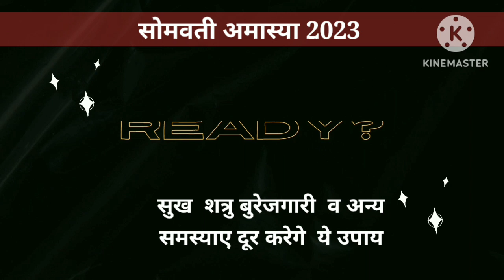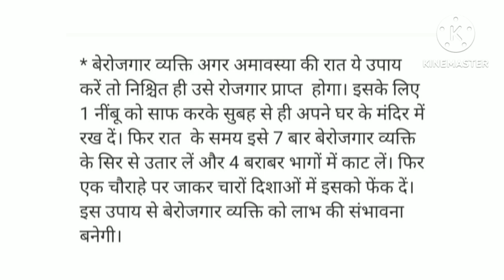सोमवती अमावस्या 2023 जीवन की हर समस्या का हल है ये अमावस्या के दस उपाय अत्यंत लाभदायक उपाय है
ये जानकारी धार्मिक सामाजिक ज्योतिष शास्त्र पंचाग की मान्यताओ पर आधारित
अमावस्या के बेहद असरदार दस उपाय